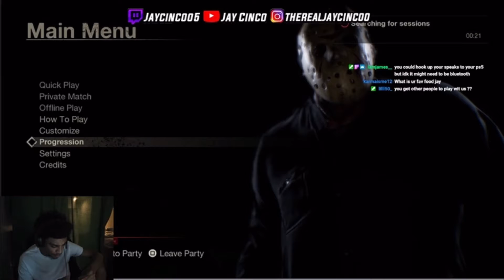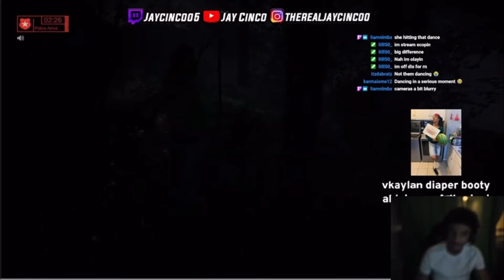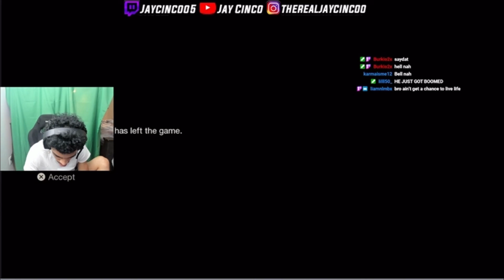Jay cinco plays Friday the 13th!